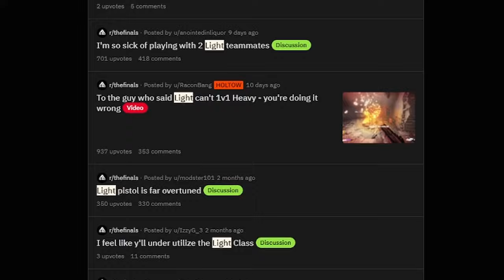Having TROUBLE with Light? Try THIS! - The Finals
The Finals is here baby! I'm beyond excited to be making content for y'all on this game. It's a little nerve racking stepping back from Apex Legends, but it'll be worth it. How are you guys enjoying The Finals? Do you think it's here to stay or just another fps trend? Regardless, for the time being I'm having a blast and thanks all I can really ask for! Merry Christmas and Christmas Eve to all of you who celebrate!
SOCIALS:
I stream over at twitch with the goal of building a community of not only passionate gamers but kind ones as well!
If you guys are interested in some short form content check out my TikTok!
Just now getting started on Instagram but if you'd like to follow go ahead!
Thanks for checking me out homies.